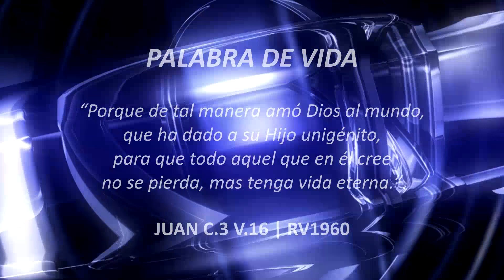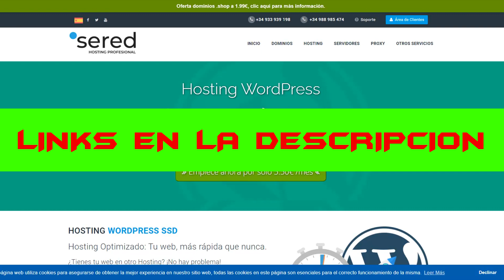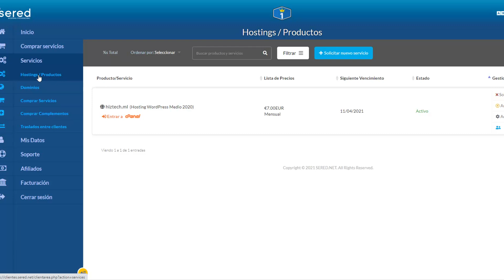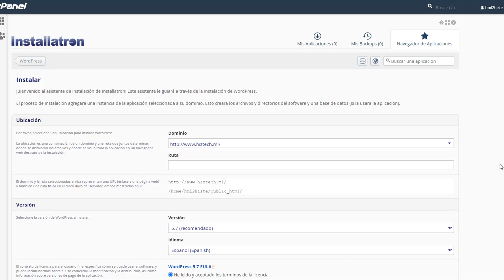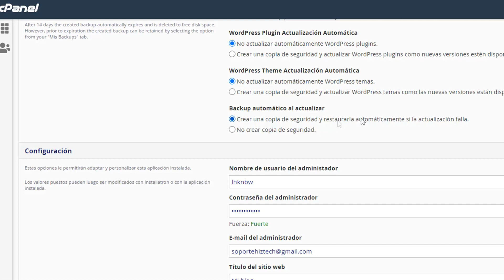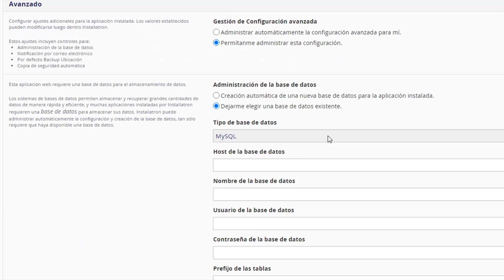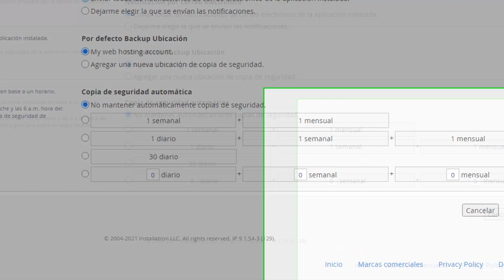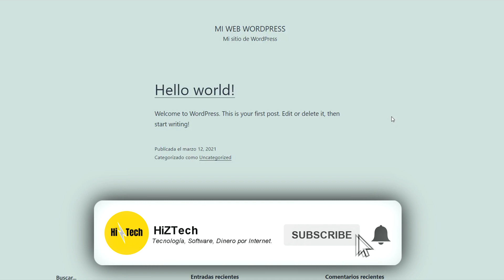🔵➤ Cómo INSTALAR WORDPRESS en un HOSTING GRATUITO con CPANEL ✔️ 【 CURSO DE WORDPRESS Desde Cero 】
CURSO de WORDPRESS DESDE CERO │ Cómo Instalar WordPress en CPANEL ✅ (PASO A PASO)...

Hola HiZTecheros...!
En este vídeo del Curso de WordPress desde cero, te enseñaremos a instalar este gestor de contenidos Paso a Paso.
Lo mejor de todo, es que te mostraremos cómo hacerlo en 2 Hosting que puedes obtener de forma gratuita. Uno de ellos posee el popular software CPANEL, y el otro tiene su propio panel de control.

Para tener en cuenta...
WordPress es uno de los sistemas de gestión de contenidos más populares y destaca tanto por su manejo intuitivo como por su enorme comunidad. Crea tus propios sitios web y blogs fácilmente. Sus diseños flexibles y modernos permiten a principiantes y expertos desplegar toda su creatividad. Los innumerables plugins te permitirán ampliar el proyecto de tu sitio web con muchas más funciones.

Espero que este vídeo les guste y les sea de gran utilidad...

🔻 ▼ Contáctanos ▼ 🔻

⚡️ HiZTech:

🔵 Email Para Contacto  / Negocios / Business

¡Has llegado al Vídeo indicado!